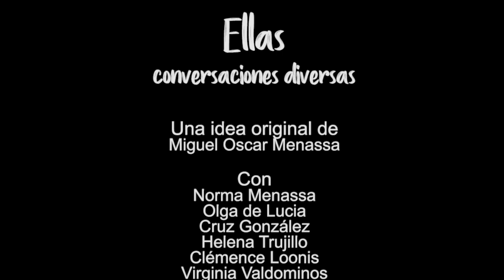65 ELLAS CONVERSACIONES DIVERSAS: PAREJA Y DESEO DURANTE EL CONFINAMIENTO